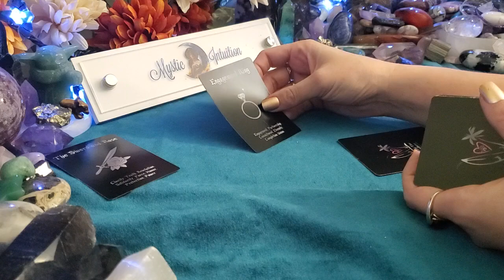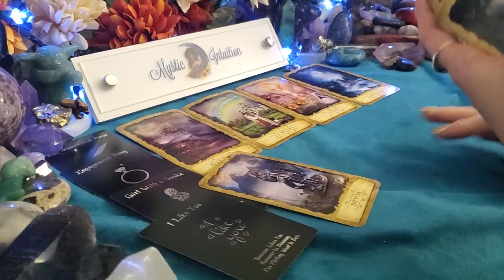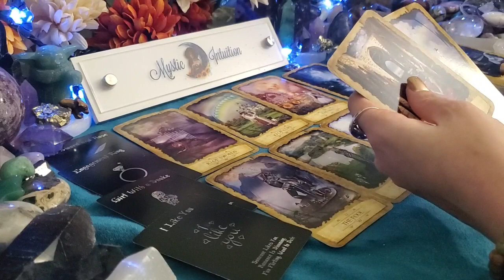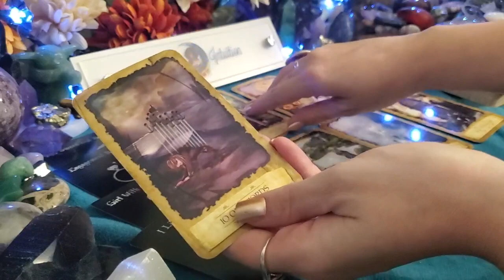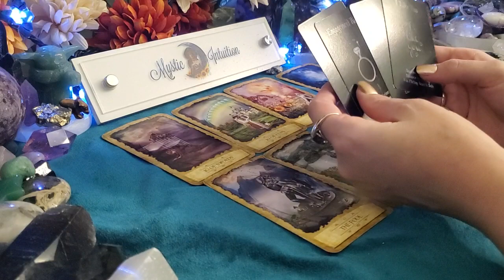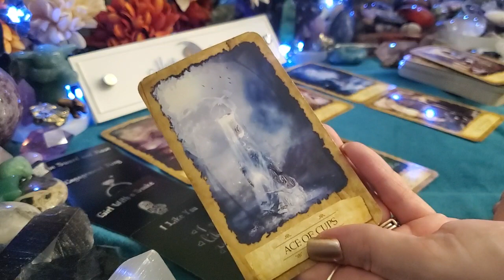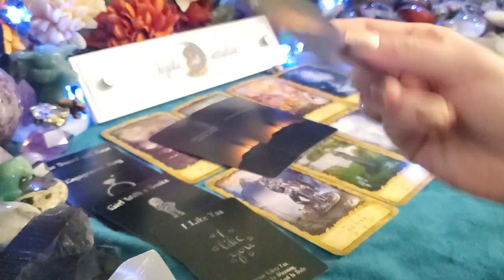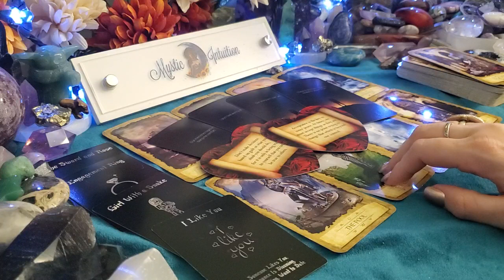AQUARIUS ♒ They want more! Ready to make things right! 💖 Timeless Reading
TIME STAMP:
Reading Starts - 0:22

Decks Used:
Lovers Oracle